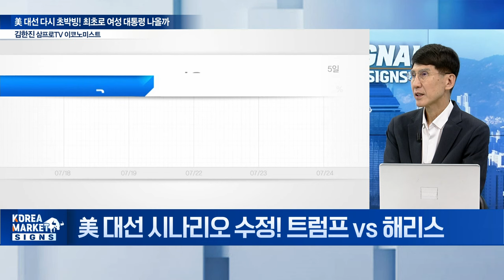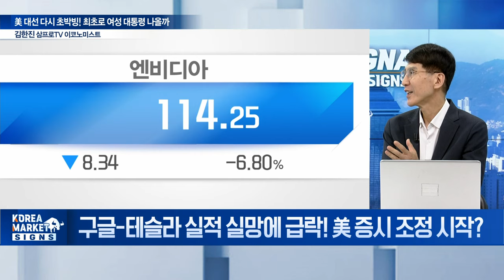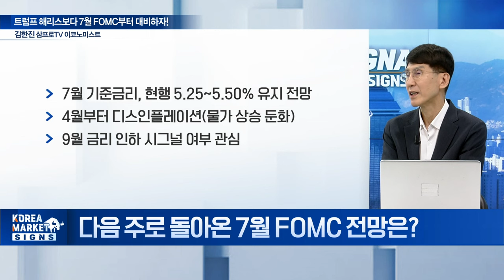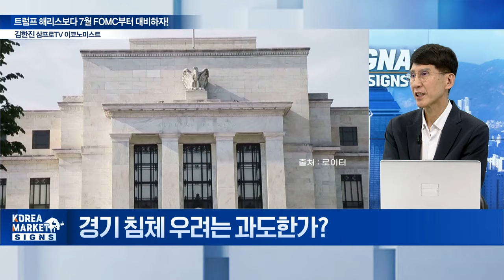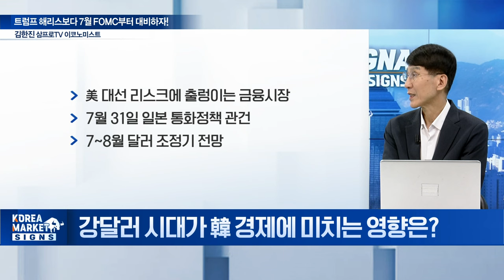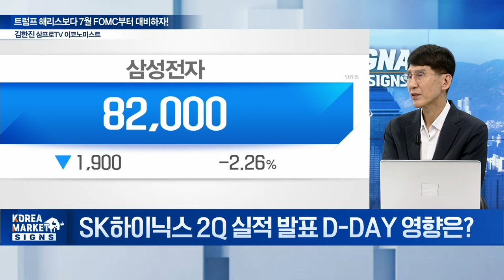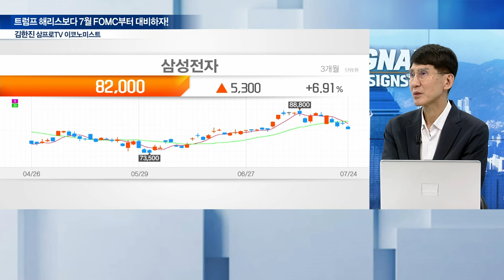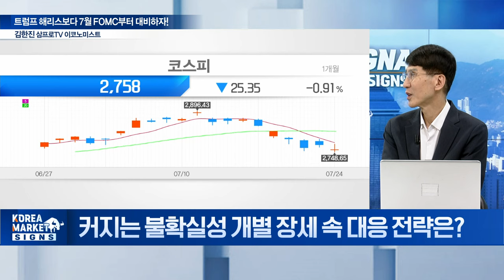SK하이닉스 실적발표... 반도체주 이렇게 흘러갈 겁니다 / 김한진 삼프로TV 이코노미스트 | Market Signal (20240725)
주제1: 美 대선 다시 초박빙! 최초로 여성 대통령 나올까
Q. 美 대선 시나리오 수정! 트럼프 vs 해리스
Q. 구글-테슬라 실적 실망에 급락! 美 증시 조정 시작?
Q. 요동치는 美 대선... 11월까지 변동성 확대될까?

주제2: 트럼프 해리스보다 7월 FOMC부터 대비하자!
Q. 다음 주로 돌아온 7월 FOMC 전망은?
Q. 9월 금리 인하 확실시? 시장 영향은?
Q. 경기 침체 우려는 과도한가?
Q. 장단기 금리차로 본 경제 전망은?
Q. 강달러 시대가 韓 경제에 미치는 영향은?
Q. SK하이닉스 2Q 실적 발표 D-DAY 영향은?
Q. 커지는 불확실성 개별 장세 속 대응 전략은?